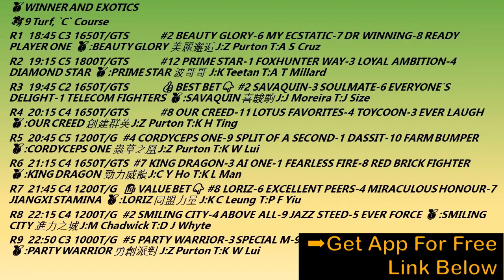2022-05-25 WEDNESDAY|🇭🇰HONG KONG HAPPY VALLEY HORSE RACING SHORT ANALYSIS|️TIPS|WINNER|香港跑馬地赛事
/* SOCIAL MEDIA */

/* VIDEO INFORMATION */
⌚ Timestamps
0:04 Race Card Intro
0:22 Previous VALUE and BEST BET
0:36 RACE 1
0:46 RACE 2
0:53 RACE 3  BEST BET
1:02 RACE 4
1:09 RACE 5
1:15 RACE 6
1:26 RACE 7  VALUE BET
1:33 RACE 8
1:40 RACE 9
1:52 Summary
2:04 Others Video

⏯️Racing replay videos are courtesy of Hong Kong Jockey Club